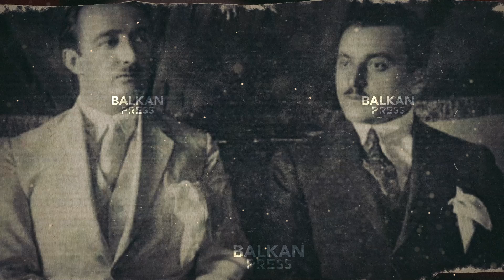Armiqesia e Ataturkut ndaj Ahmed Zogut